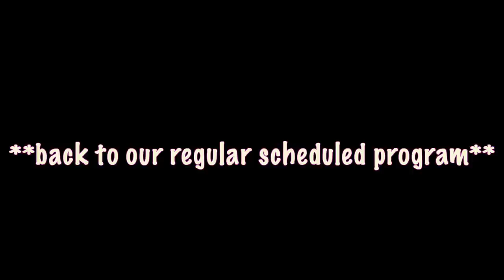KAASH PAIGE: "PEOPLE DIDN'T BELIEVE IN LOVE SONGS", COLLABS W/ ALICIA KEYS, MONEYBAGG YO, LIL TJAY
On the 45th episode of Shirley’s Temple, I sat with Kaash Paige to discuss why she stopped smoking, getting a crib back home in Dallas, why she doesn't have a close friends, having shorties on deck, mental health in the music industry, going through 10 managers, competing track against Sha'Carri Richardson, believing in spirituality, waiting on her third plaque from Moneybagg Yo's album, working with Alicia Keys, love for Gorillaz & Linkin Park, how "Miss My Dawgs" happened w/ 6LACK, people not believing in "Love Songs," signing to a major label at 18, having Flatbush Zombies tatted on her leg, LA not having good tacos, & more!